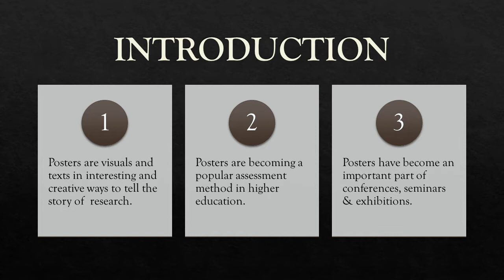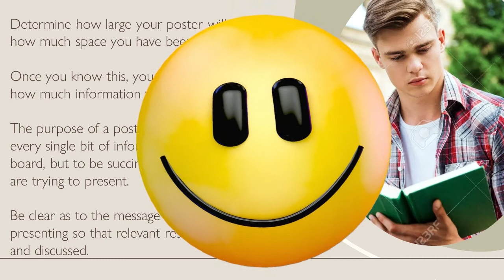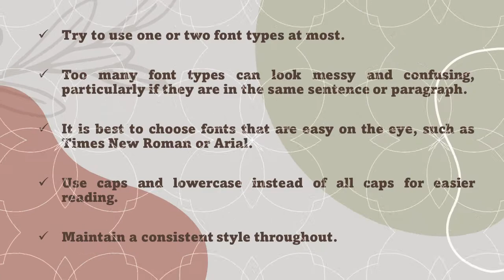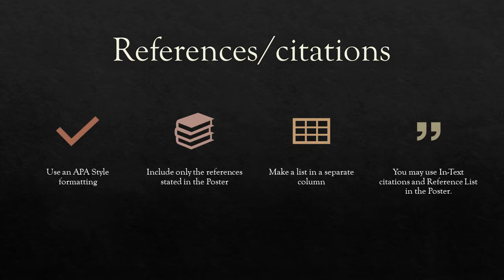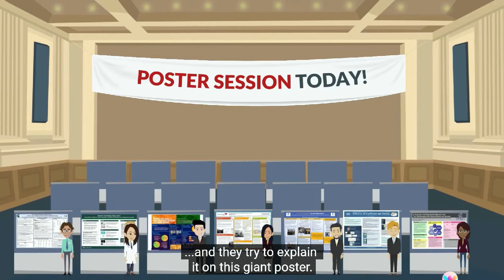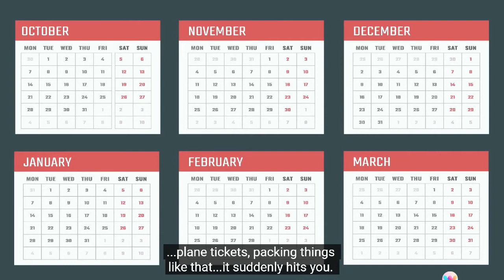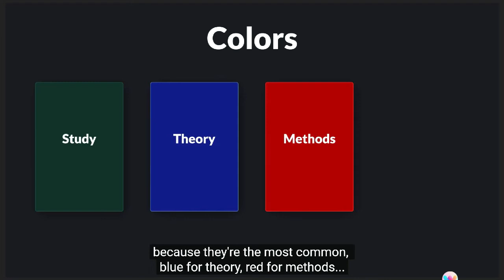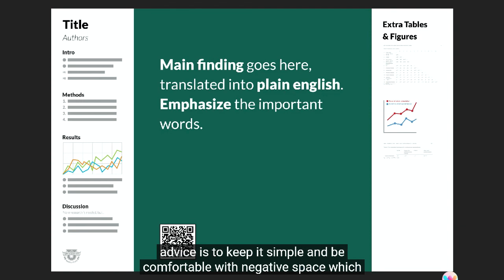ACADEMIC POSTER PRESENTATION ENGLISH FOR ACADEMIC WRITING